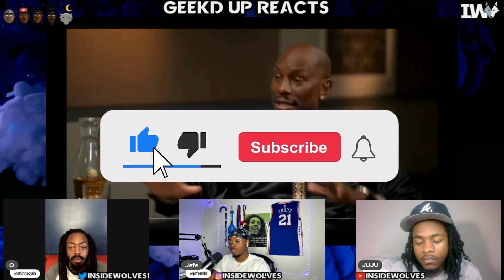TYRESE EXPOSED The BLACK COMMUNITY On CLUB SHAY SHAY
TYRESE Calls Out the BLACK COMMUNITY On CLUB SHAY SHAY
ROAD TO 1K‼️📈
HELP US GET MONETIZED💰TO KEEP THE CONTENT COMING‼️

Tune in weekly to Geekd Up Reacts!